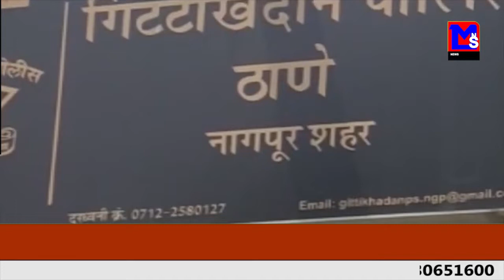सेवानिवृत्ति पुलिसकर्मी पर दुष्कर्म का मामला।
MNSNEWSLIVE नागपुर : सेवानिवृत्ति पुलिसकर्मी पर दुष्कर्म का मामला।
EDITOR : SHWET R. DONGRE
ANCHOR : RENUKA AWALE

10कीदस्तक क्राईम क्राईमपेट्रेल पुलीसडायरी गुमशुदातलाश हत्या रेप बलात्कार अपहरण प्यारमेधाेका नागपुर : सेवानिवृत्ति पुलिसकर्मी पर दुष्कर्म का मामला।